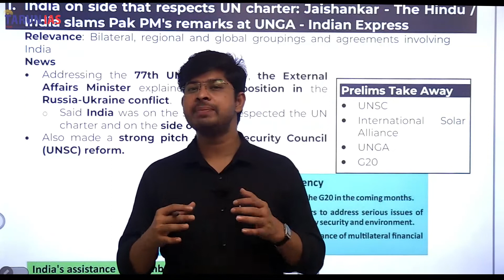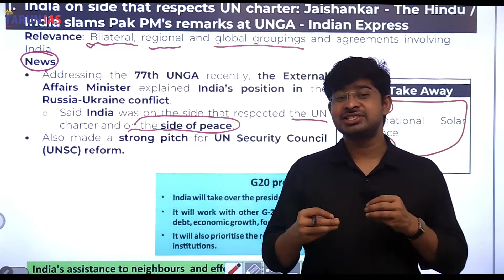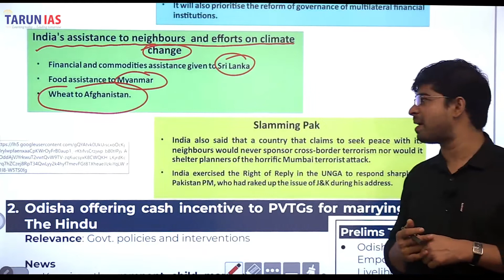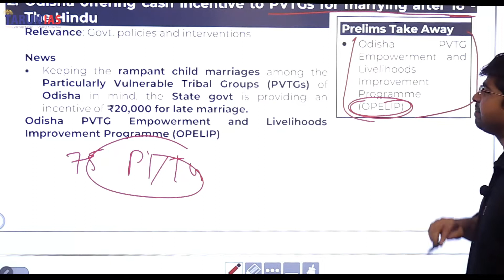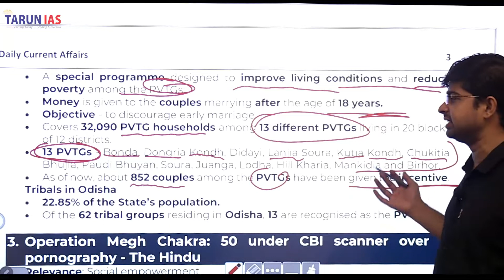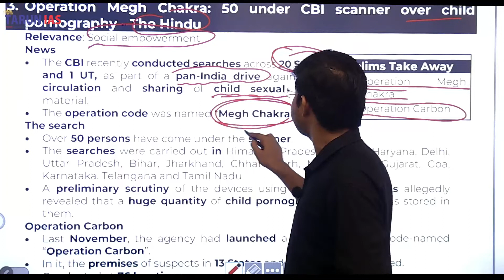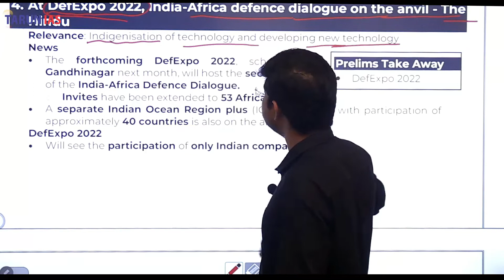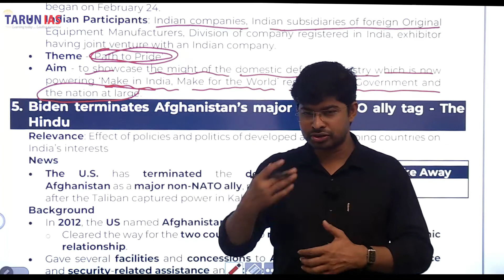UPSC Current Affairs 26-09-2022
Watch Online Current Affairs Strategy for UPSC CSE in English by Rohit Kumar.

This Video will cover the following topics:

1. India on side that respects UN charter: Jaishankar - The Hindu / India slams Pak PM's remarks at UNGA - Indian Express / Very premature to comment on India getting UNSC veto: Jaishankar - The Hindu
2. Odisha offering cash incentive to PVTGs for marrying after 18 - The Hindu
3. Operation Megh Chakra: 50 under CBI scanner over child pornography - The Hindu
4. At DefExpo 2022, India-Africa defence dialogue on the anvil - The Hindu
5. Biden terminates Afghanistan’s major non-NATO ally tag - The Hindu

1. India on side that respects UN charter: Jaishankar - The Hindu / India slams Pak PM's remarks at UNGA - Indian Express

Addressing the 77th UNGA recently, the External Affairs Minister explained India’s position in the Russia-Ukraine conflict.

2. Odisha offering cash incentive to PVTGs for marrying after 18 - The Hindu

Keeping the rampant child marriages among the Particularly Vulnerable Tribal Groups (PVTGs) of Odisha in mind, the State govt is providing an incentive of ₹20,000 for late marriage.

3. Operation Megh Chakra: 50 under CBI scanner over child pornography - The Hindu

The CBI recently conducted searches across 20 States and 1 UT, as part of a pan-India drive against the circulation and sharing of child sexual abuse material.

4. At DefExpo 2022, India-Africa defence dialogue on the anvil - The Hindu

The forthcoming DefExpo 2022, scheduled in Gandhinagar next month, will host the second edition of the India-Africa Defence Dialogue.

5. Biden terminates Afghanistan’s major non-NATO ally tag - The Hindu

The U.S. has terminated the designation of Afghanistan as a major non-NATO ally, more than a year after the Taliban captured power in Kabul.